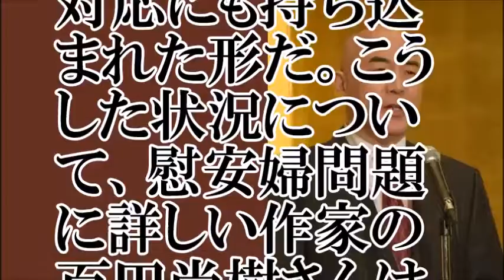【驚愕】自民・公明の大阪市議団に百田尚樹氏が怒り【ちゃんねる大和】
【関連動画】
大阪市議会 本会議 (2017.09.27) 議員提出議案「サンフランシスコ市における慰安婦像設置及び慰安婦の日制定について再検討を求める決議案」 賛成少数で否決
【慰安婦問題】 百田氏が怒り心頭！大阪市自公は党利党略だけ！「日本人の名誉ほったらかし」　サンフランシスコ市慰安婦像問題で姉妹都市解消反対に [2017年11月23日]
自民・公明の大阪市議団に百田尚樹氏が怒り「日本人の名誉ほったらかし」サンフランシスコ市慰安婦像問題 「姉妹都市解消だ！」「大阪の自民党議員情けない！」ネットの声「【韓国崩壊】【riri lala】
【米サンフランシスコ】市議会が慰安婦像の受け入れを可決！！ 約２３００万円の寄付を受け入れ！！ ☛ 大阪市の問いかけに返事も寄越さなかった模様！！ 姉妹都市解消か！！
大阪市長がサンフランシスコ市に対し、慰安婦像「寄贈受ければ姉妹都市解消」
【韓国】釜山慰安婦像への謝罪手紙が巨大ブーメラン！差出人は、橋下と喧嘩した朝日の記者だ！『韓国人が流石にこれは異常』と疑われまくりの皮肉な事態が発生ｗ
良くやった松山市！欧州初の慰安婦像建設を阻止！松山市「建てたら断交だ」
韓国主張&quot;まくしたてる米国市議、「南京大虐殺を勉強したことあるのか」と東大阪市議に言い放つ
米韓 「抗議に来た日本人議員を『南京大虐殺』で反論して追い返した」　東大阪市が慰安婦像に抗議するもグレンデール市は拒否
【速報】吉村大阪市長がサンフランシスコ市との姉妹都市解消問題で「続けるほうがおかしい」と市議会“反対派”に鉄槌!!
サンフランシスコ市慰安婦像問題「安倍首相はトランプ大統領に遺憾の意を伝えて欲しい」維新・松井一郎代表　2017/11/02 囲み取材
堺市議会｢日本政府に対し米国内の慰安婦像及び碑の撤去を要求することを求める決議｣ 否決
【韓国崩壊】 姉妹都市解消が議会の妨害で頓挫寸前になる最悪の情勢に。議長は市長に翻意を促す！大阪市の姉妹都市、米サンフランシスコ市が検討している慰安婦像と碑の公共物化への対応 【くノ一の憂鬱】